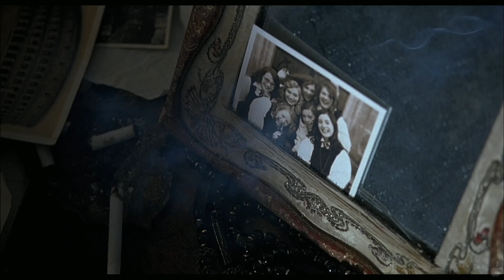EVA GREEN CRACKS Featurette Trailers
A look at the lives and relationships among girls at an elite boarding school.